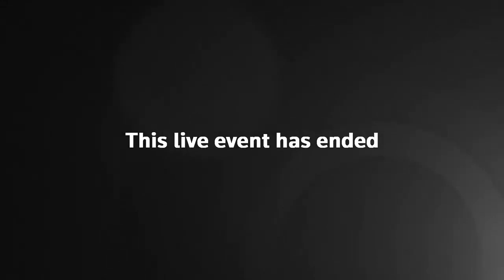The World Governments Summit Day 1 - 2024